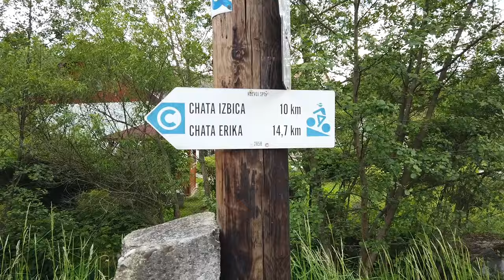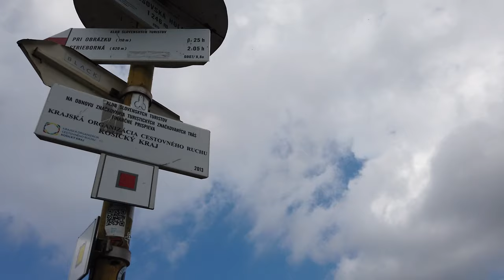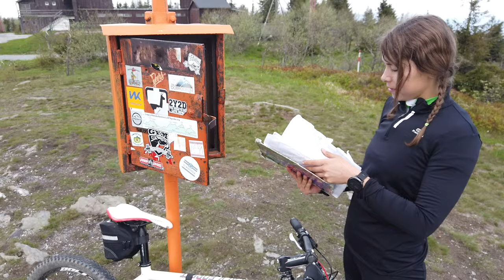Cyklo vlog - Kojšovská hoľa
Prvý cyklo vlog z našej série výjazdov po Slovensku na bicykli, ktoré sa oplatí prejsť. Keď máš nejaké otázky ohľadom trasy napíš koment pod video. No a keď sa ti náhodou  video páčilo nezabudni dať like a tak isto nás sleduj na Strave, kde si môžete podrobne nájsť rôzne trasy, ktoré absolvujeme na biku.

Trasa: Spišské Vlachy (možnosť prísť vlakom) - Krompachy (možnosť prísť vlakom) - Plejsy - Krompašský vrch - Turzov - Gelnica - Maria Huta - Chata Erika - Kojšovská hoľa - Margecany ( možnosť prísť vlakom).